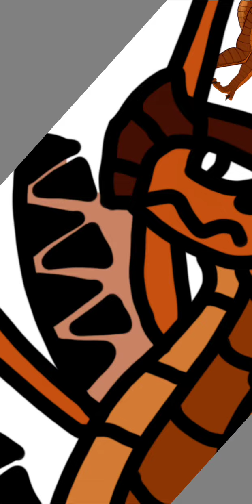Cadelle Speedpaint! // WoF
Another random speedpaint! I know I did one yesterday but I had literally no ideas for content lol. :)